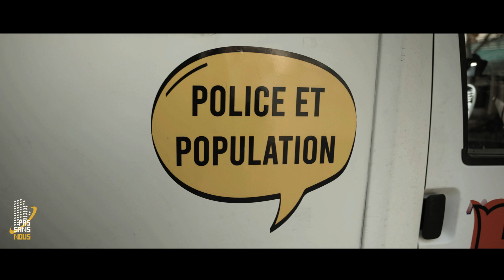Tour de France « Nos quartiers ont de la gueule ! » (TEASER 2)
La Coordination nationale Pas sans Nous a initié un Tour de France intitulé « Nos quartiers ont de la gueule » qui s'est déroulé du vendredi 29 octobre 2021 au samedi 12 mars 2022 dans plus de 40 villes.

Voici le second teaser du documentaire qui sortira prochainement.

Réalisateur : Mohand Koroghli